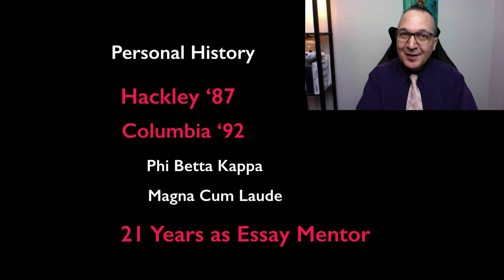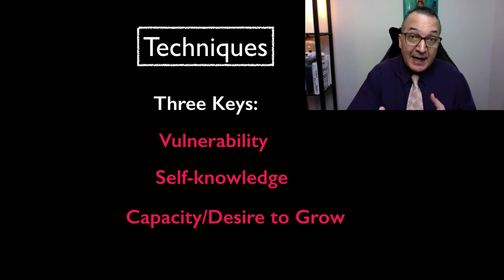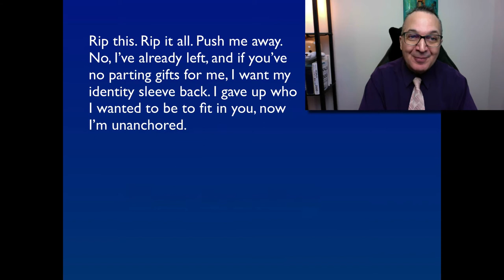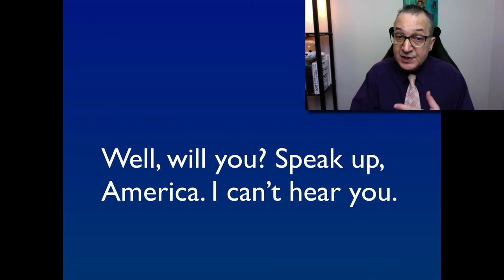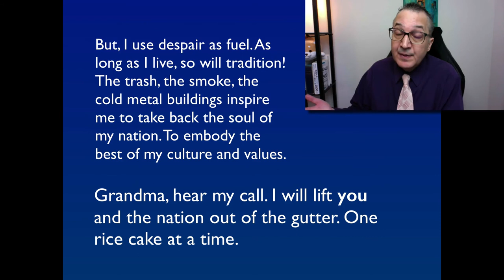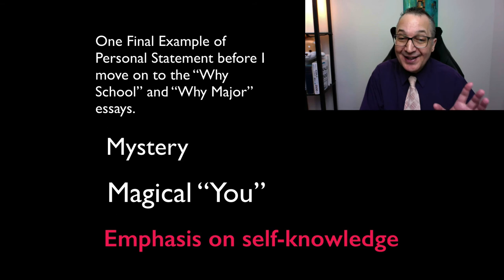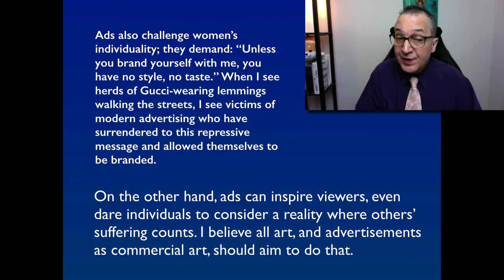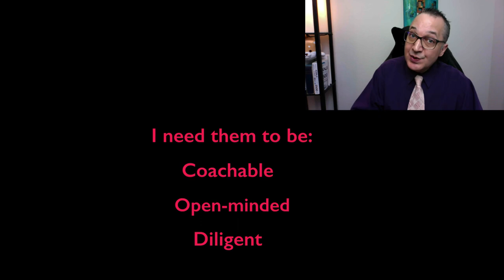Chaim Durst's 30-minute Intro About His Philosophy and Methodology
I give an overview of my philosophy and methodology using several examples of essays that stood out and moved the reader.